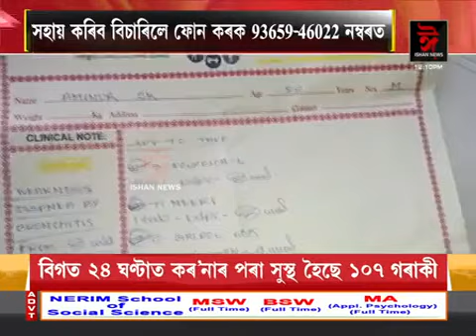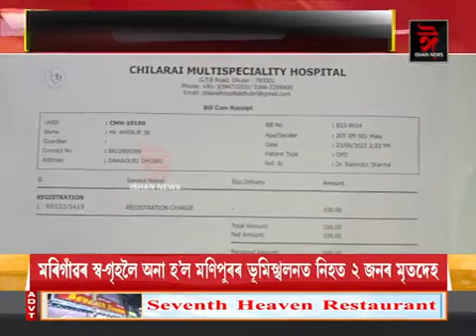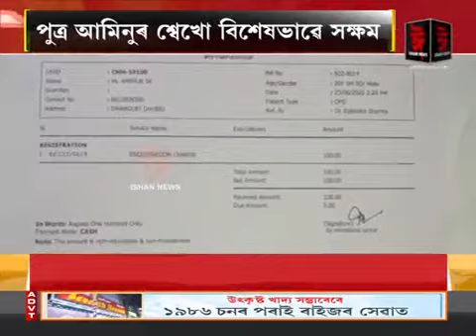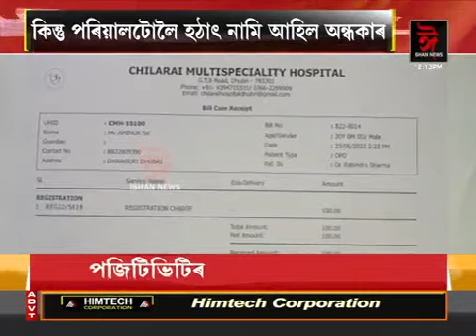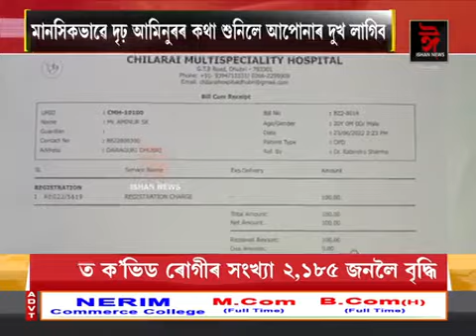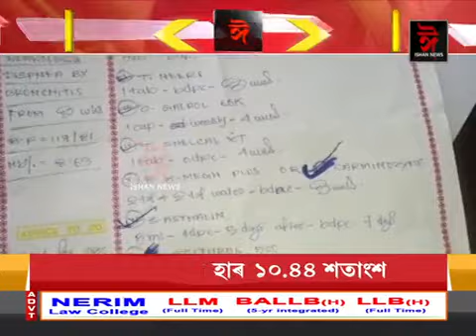দৃষ্টিহীন পিতৃয়ে দিন হাজিৰা নকৰিলে খাবলৈ নাপায় আমিনুৰৰ পৰিয়ালে।